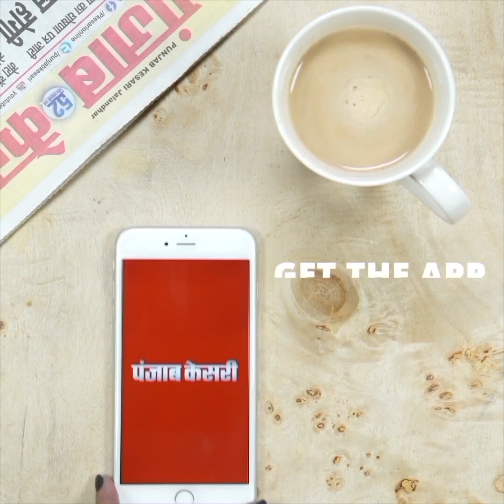Online Baffalo खरीदना पड़ा महंगा, Facebook पर विज्ञापन देखकर शातिर के झांसे में आकर लुट गया ग्रामीण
Also Watch ►